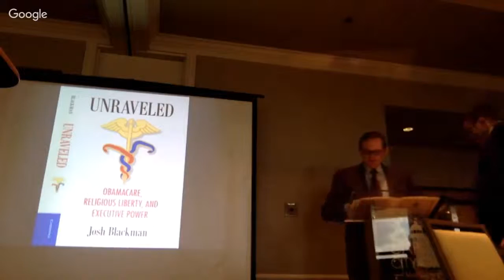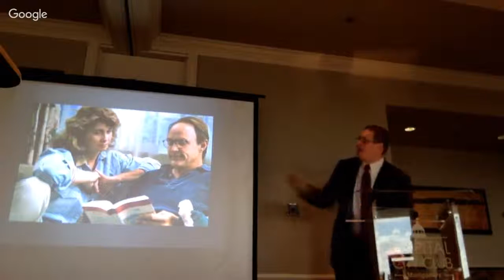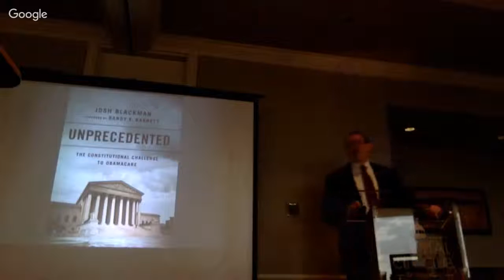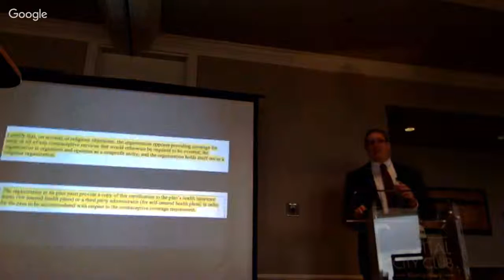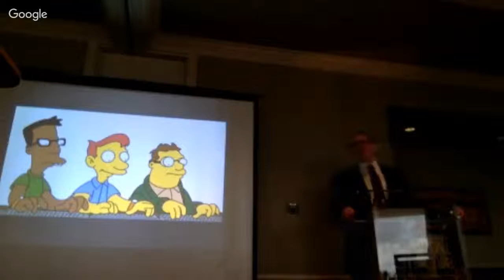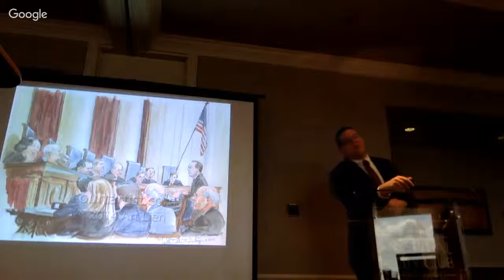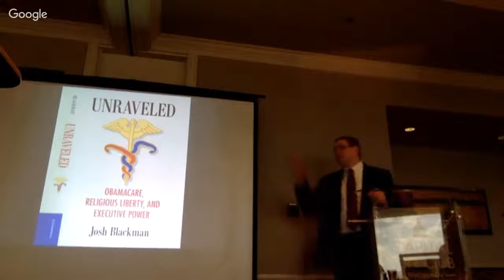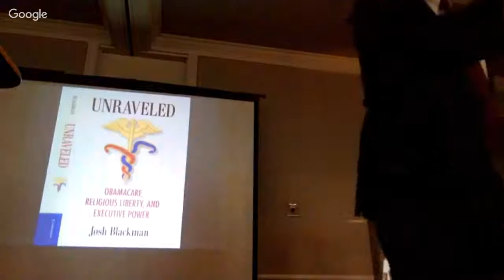Unraveled at Montgomery Federalist Society Chapter